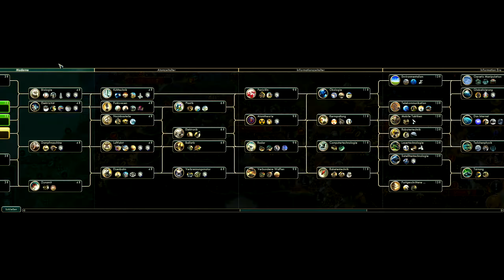Civilization 5 MP: Salzstart neben Ginyu... [1/2] [Modded] [German]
Meine Civ:
Polynesien unter Kamehameha
(Instant Wassern auch über Ozean, sonst nichts wichtiges 😉)

Ginyu
Info
Venmal
rene aka. Flame aka. Keroem

Und zuletzt:
Bitte schaut mal auf dieser Seite und ihren Ablegern vorbei,
denn so könnt ihr täglich, kostenlos und mit geringem Zeitaufwand etwas Gutes tun:
Autoklicker-Script dafür:
(Von mir selbst geschrieben - für die Faulen 😉)